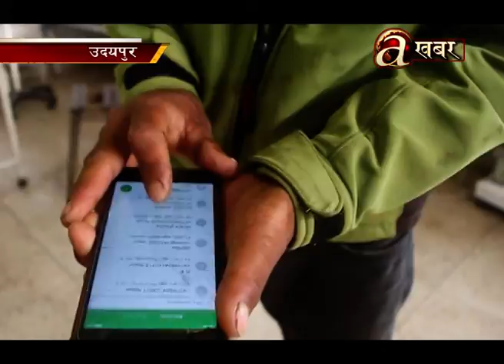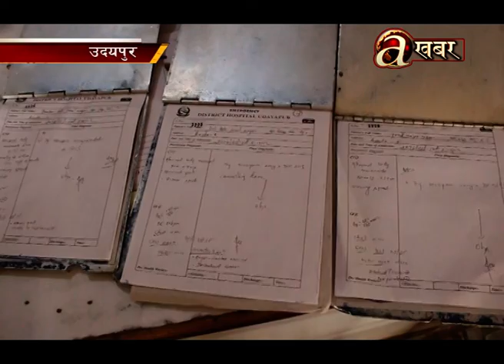नामन्ता गाउँमा बसोवास गर्दै आएका समाल जाति सङ्कटमा ! : उदयपुर